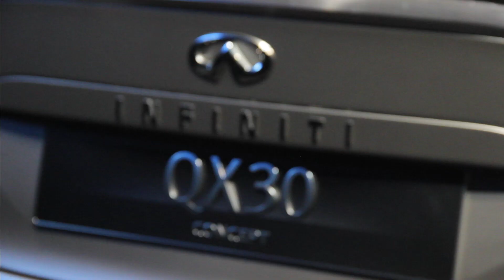Infiniti QX30 Concept First Look - 2015 Geneva Motor Show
Not wanting to be left out of the subcompact crossover party, Infiniti just debuted the QX30 concept at the Geneva Motor Show.